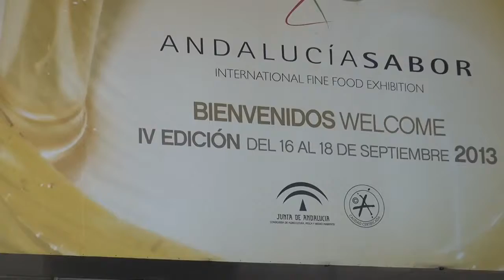Andalalucia Sabor 2 013 entrevista de Helena Olaya a Juan Rodriguez Director comercial de Mar Atlan